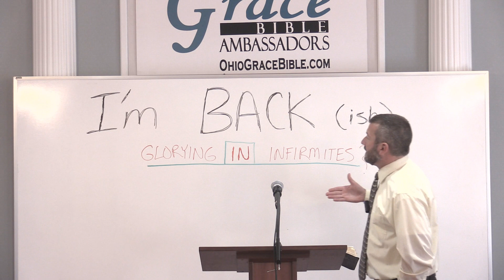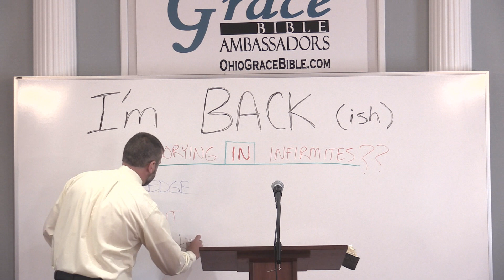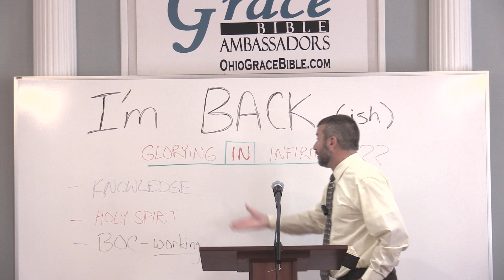Glorying In Infirmities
Why does Paul say that he glories in infirmities?   What does that look like?